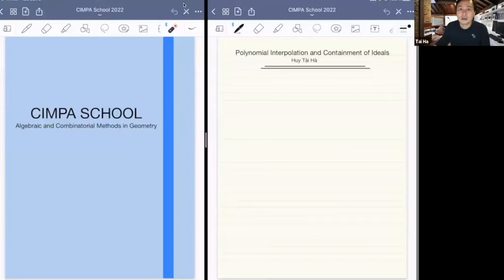"Containments Between Powers of Ideals" by Prof. Tai Huy Ha (Part. 1/4)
This course was given in the framework of the CIMPA School at Lahore University of Management Sciences (Lahore, Pakistan) from March 1 to 11, 2022 (hybrid format).

Abstract: We discuss containments and equalities between various types of powers of an ideal, and their combinatorial and geometric interpretations. Particularly, we shall see how these containments are closely related to the problem of estimate gaps between optimal and integral optimal solutions to linear programming problems. We shall also investigate invariants associated to and consequences of these containments for the deﬁning ideal of points in projective spaces.

☝️ Tai Huy Ha is professor at Tulane University (USA)

ℹ️ To find out more about Tai Huy Ha